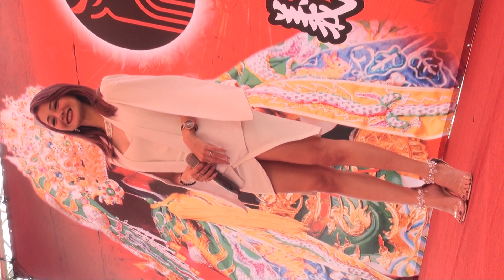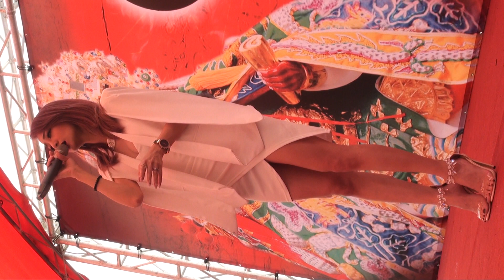大林聖賢宮 廟會女王 陳美因 你的酒館對我打了烊 2020/03/28